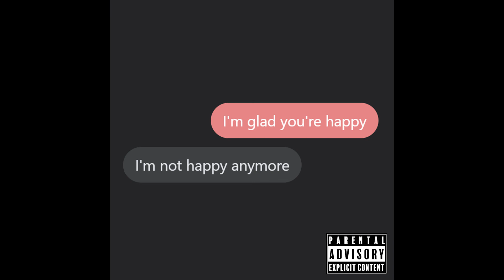DarkM00d - In These Walls ( Machine Gun Kelly Remix ) ( Official Audio )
From my new EP ''I'm not happy anymore''

Recorded : My home studio
Mix / Mastered : Me